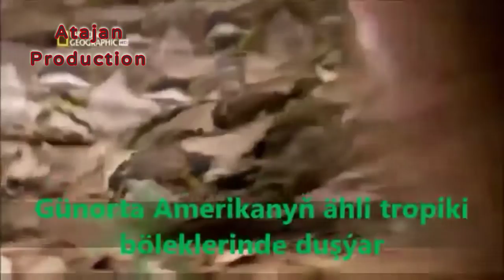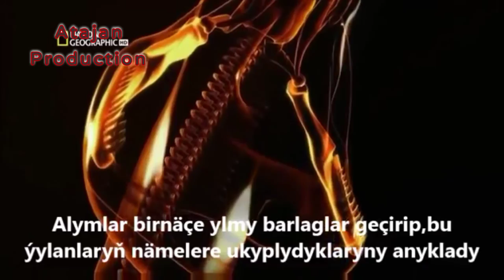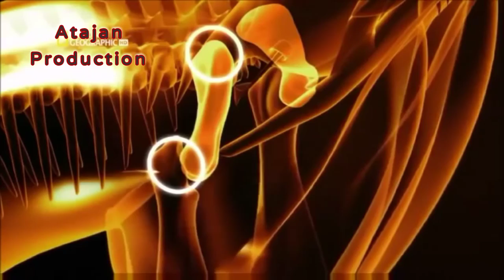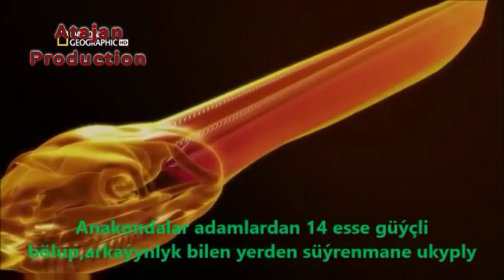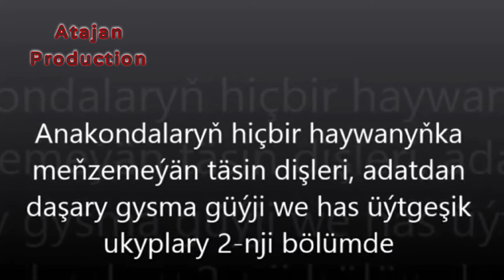ВСЕМИРНЫЙ САМАЯ БОЛЬШАЯ АНАКОНДА / Аnakonda